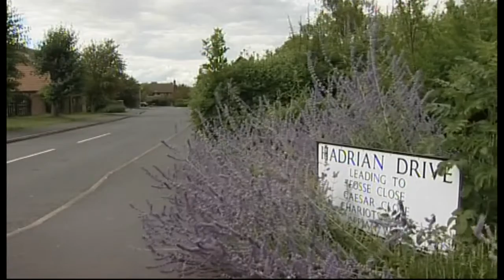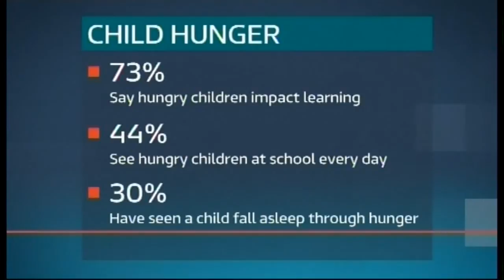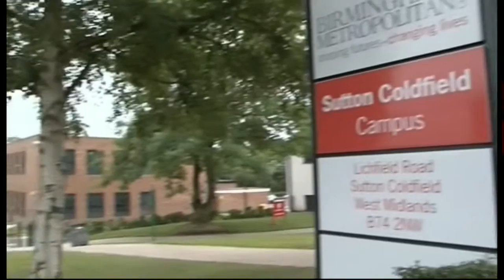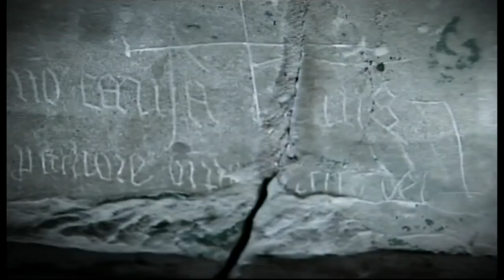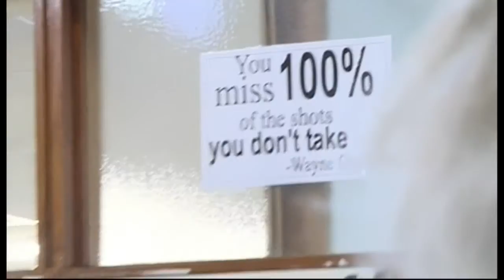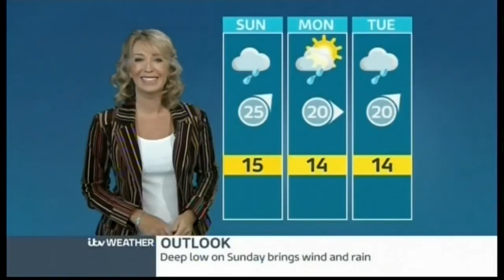ITV News Central - (Evening Bulletin) - 13th September 2013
Newscasters: Matt Teale, Steve Clamp & Kate Fisher

18:00 - 18:30pm